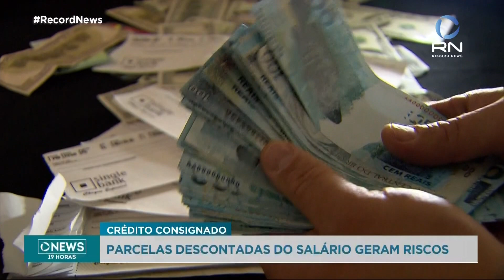Entenda os riscos do crédito consignado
O empréstimo consignado é mais fácil de conseguir e tem juros menores, o que acaba atraindo muita gente, entretanto, o consignado é um tipo de dívida que não dá para ser negociada, então é importante estar atento.